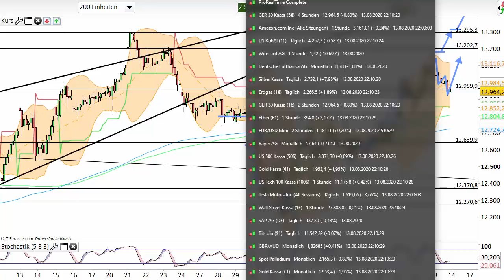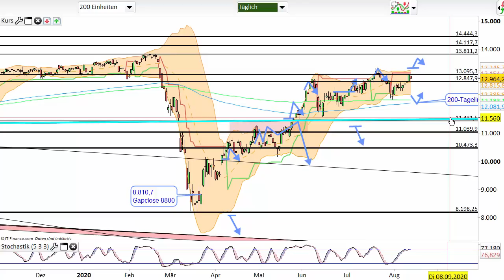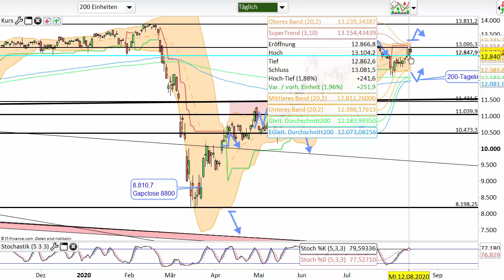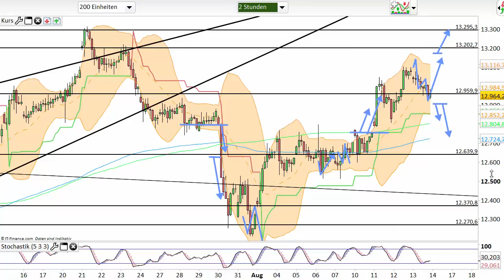Dax Analyse 14.08.2020